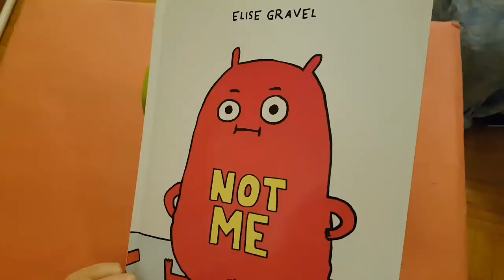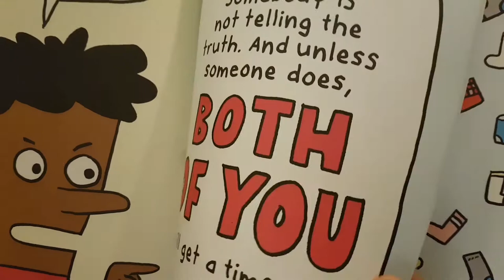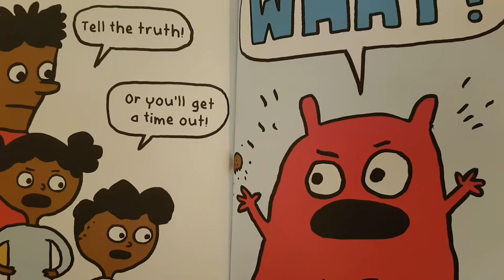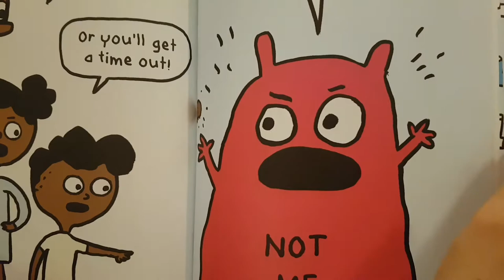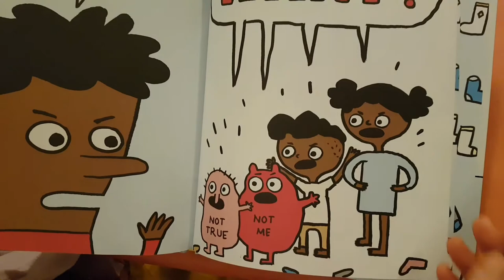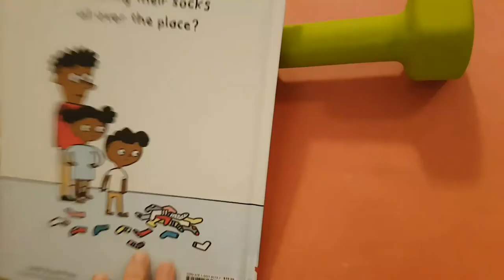Not Me by Elise Gravel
Who made this mess? When dad asks who left socks all over the place, a brother and sister insist that it was "Not Me." Endless read-alouds with EECC